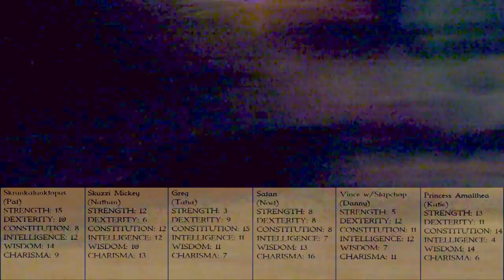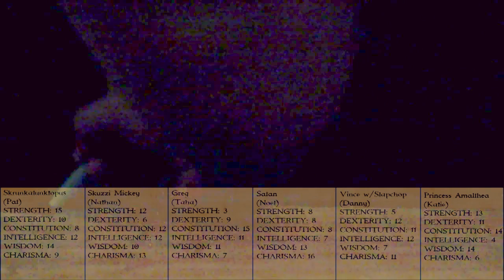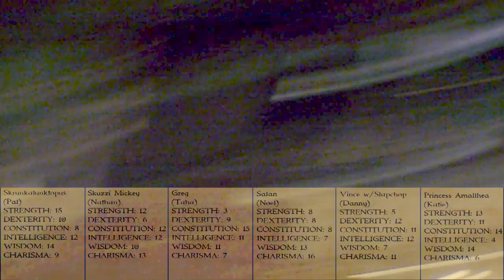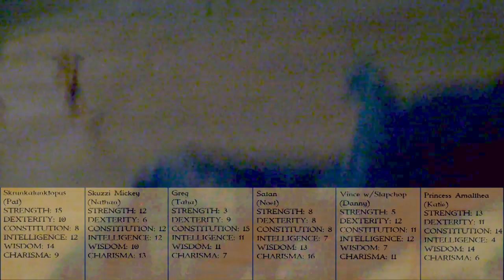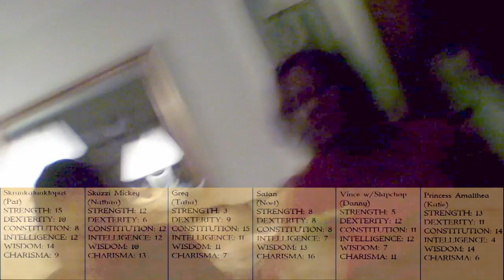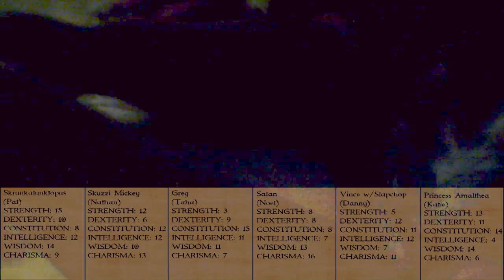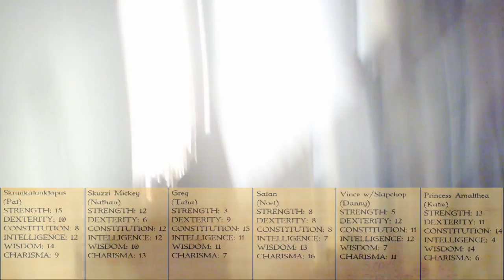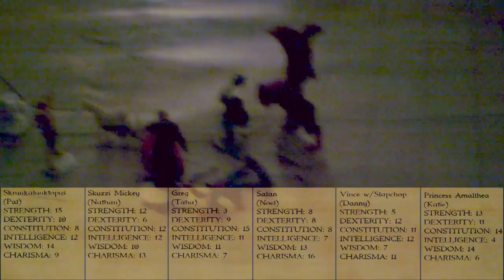Basement Quality - Bullshit Dungeon 2 (Part 2/3)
Noel, Danny, Nathan, Katie, Taha, and Pat talk to the police camels.

Happiness bullets make you feel ecstasy, also bullet wounds.